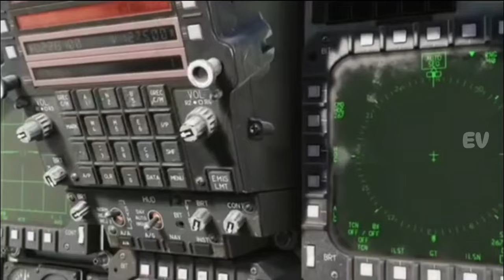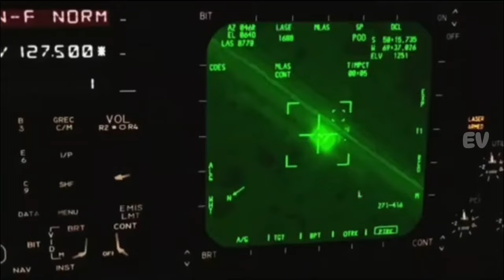Alasan F-15 eagle adalah jet tempur terbaik